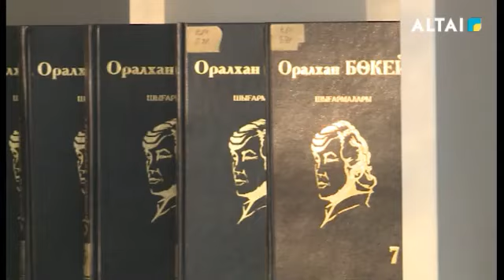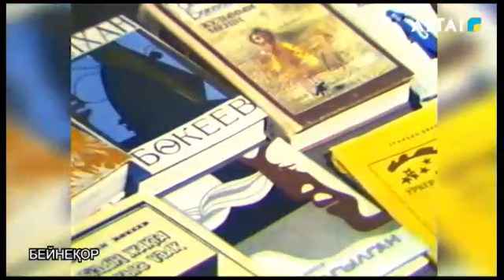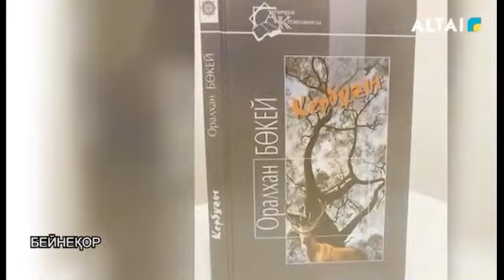"Киелі Алтай" - Оралхан Бөкейге арналған хабар.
Хабардың авторы және жүргізушісі: Арайлым Нығметоллақызы.
Режиссері: Аяужан Нұртазина.
Операторлар: Ерік Тлеухан, Ерлан Сарманов.
Хабар барысында Алтайдың жыршысы, Мұзтаудың Мұзбалағы, Өр Алтайдың Кербұғысы атанып, публицистика, поэзия, проза мен драма жанрларын әдемі тоғыстырған, қазақ әдебиетінің жаңашыл, дара жазушысы Оралхан Бөкейдің ғұмыры мен шығармашылығына жазушының қарындасы Ғалия Бөкейқызы, жиені Тоқтарбек Мағзұмов және кітапхана қызметкерлері кеңінен тоқталған.